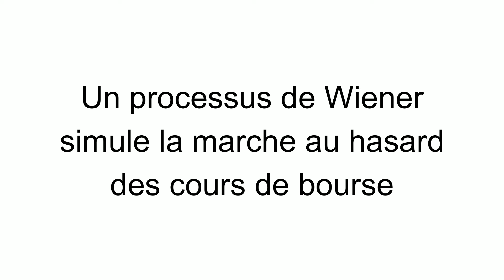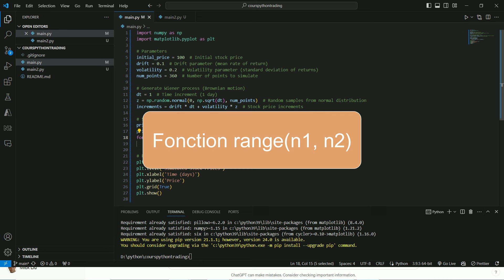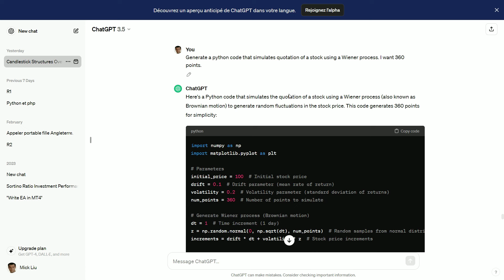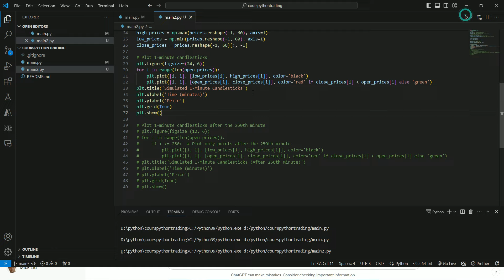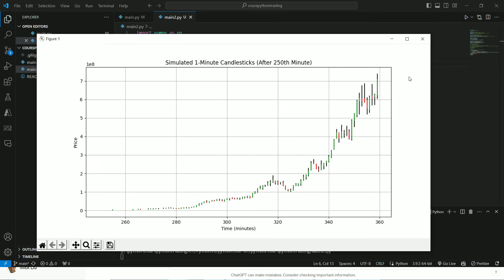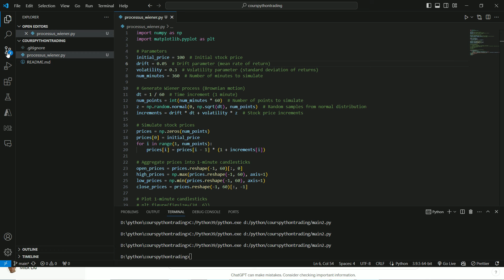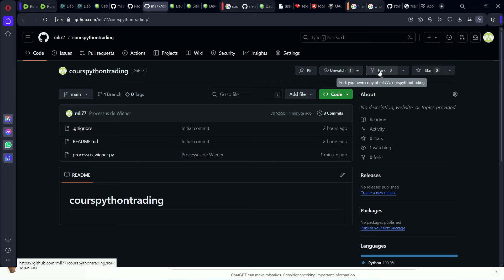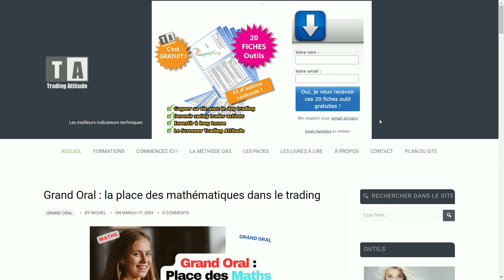🐍 Simulez les Cours de Bourse en Python en Quelques Secondes ! 📈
💻 Vous voulez apprendre à simuler les cours de bourse avec Python ? Découvrez dans cette vidéo une méthode simple et rapide pour créer un modèle qui reproduit l'évolution des marchés financiers en quelques lignes de code ! 📊

👉 Que vous soyez développeur ou passionné de finance, cette astuce en Python vous permettra de mieux comprendre la dynamique des cours boursiers et d'améliorer vos compétences en analyse financière.

Retrouvez aussi ma liste de 100 valeurs pour le long terme

Découvrez la boutique Etsy où vous retrouverez ces indicateurs:

Comment simuler des cours de bourse en Python